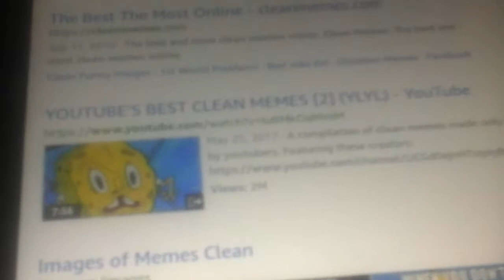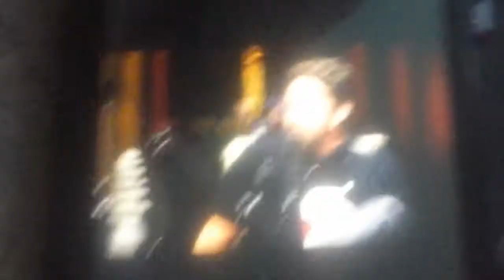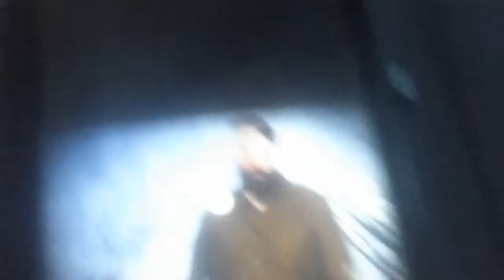My first reaction video read description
Original video is called "YOUTUBE'S BEST CLEAN MEMES [2] (YLYL)"